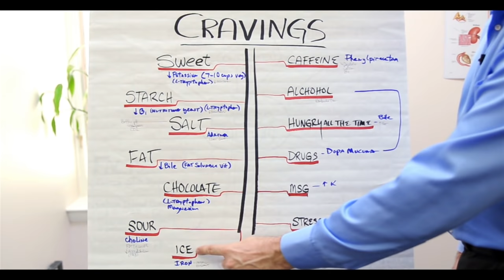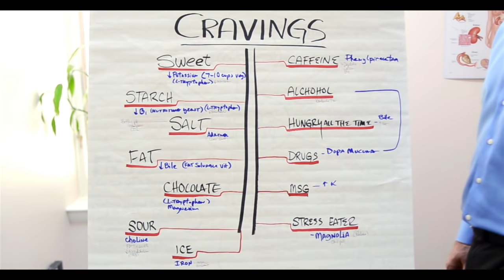How to Deal With Food Cravings By Dr. Berg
Here’s what’s really causing your cravings, and how to deal with food cravings.

Timestamps
0:10 What cravings mean
0:15 What causes cravings, and how to deal with food cravings

In this video, we’re going to talk about cravings and how to deal with food cravings. Cravings are a good indication that you’re missing something in the body.

What causes cravings and how to deal with food cravings:

Sweet cravings
If you’re craving sweets, you’re not burning fat. You’re burning sugar. It may also be caused by a potassium deficiency. You need 7-10 cups of vegetables per day to get the potassium and other nutrients you need. But, if you’re getting enough potassium, it could be because of adrenal burnout, in which case you may need L-tryptophan.

Starch cravings
This would include things like potatoes and pasta. This may be a vitamin B deficiency. In this case, you may want to try taking nutritional yeast. You may also want to take L-tryptophan and possibly dopamine.

Salt cravings
This could mean that the adrenals are losing salt. You may want to get plenty of sea salt along with potassium.

Fat cravings
Craving fatty foods like deep-fried foods could mean there is a liver, gallbladder, or bile issue going on. You might not be absorbing fat-soluble vitamins. Increasing bile may help.

Chocolate cravings
Craving chocolate could mean that the adrenal glands need more serotonin because they’re burnt out. Having more L-tryptophan and magnesium may help.

Sour cravings
Craving sour things could be because of a choline deficiency. The best natural remedy for this may be to have a lot of lemons and choline. Nutritional yeast may help as well.

Ice cravings
Ice cravings could be because of an iron deficiency.

Caffeine cravings
For caffeine cravings, you may want to try a supplement called phenylpiracetam.

Alcohol cravings
A good substitute for alcohol in kombucha tea. Dopa Mucuna may also help.

Drug cravings
Dopa Mucuna may help.

Hungry all of the time
Getting more bile and fat-soluble vitamins may help in this situation.

MSG
Increasing potassium may help with MSG cravings.

Stress eaters
A good natural remedy for stress eaters might be magnolia.

Consider trying these tips on how to deal with food cravings.